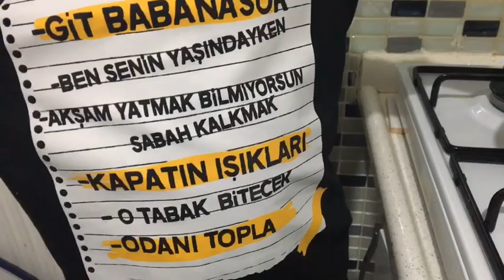LAZ BÖREĞİ YAPIMI | LAZ BÖREĞİ TARİFİ | KÜÇÜK AŞÇI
Merhaba arkadaşlar, bugün babaannemle birlikte  laz böreği yapacağız. Bu eğlenceli tarifle siz de çaylarınızın yanında tatlı bir yiyecek elde etmiş olacaksınız. Ayrıca ben ve kardeşim gibi çocuklar da istekli bir şekilde yiyeceklerdir.

Malzemeler = hamuru için

Yarım çay bardağı  su
Yarım çay bardağı sıvı yağ
Yarım çay bardaği yoğurt
Bir yemek kaşığı margarin
1 tatili kaşığı sirke
1 paket kabartma tozu
2 aded yumurta
 Kulak memesi kıvamında bir hamur elde edilecek

Muhallebi malzeme
1 litre süt
5 yemek kaşığı un
1 buçuk su bardağı şeker
1 paket vanilya
1 yumurta
1 yemek kaşiği tereyağı